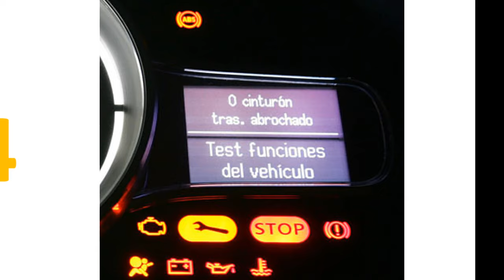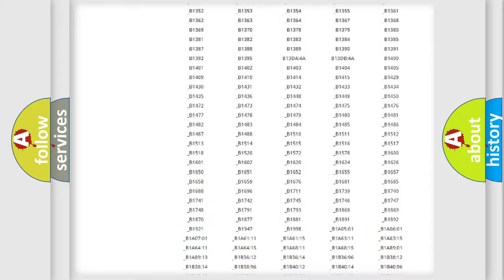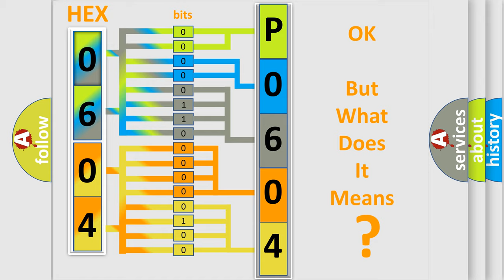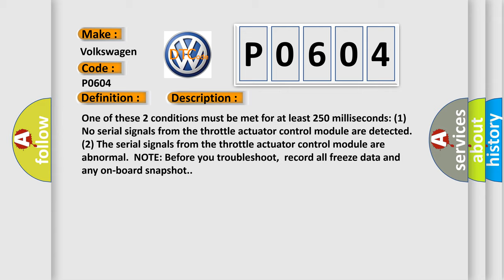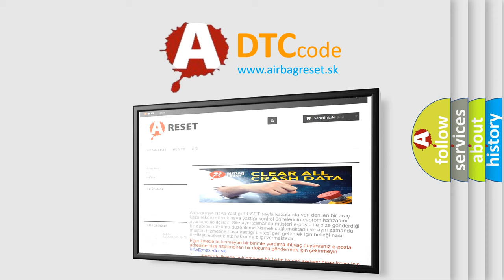DTC Volkswagen P0604 Short Explanation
Contents:
0:21 Basic DTC analysis according to OBD2 protocol standard.
1:48 Insight into programming
2:58 A diagnostically understandable description of the Diagnostic Trouble Code
3:05 Basic error definition

Make:
Volkswagen
Code:
P0604
Definition:
Lost Communication With Throttle Actuator Control Module
Description: